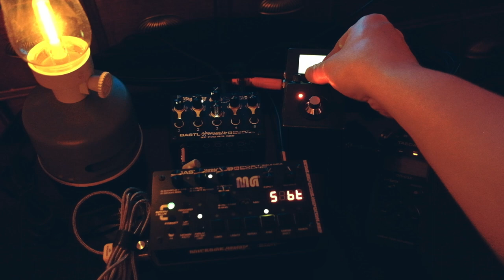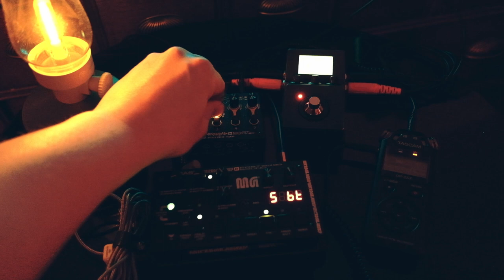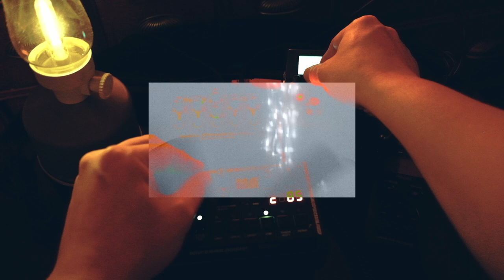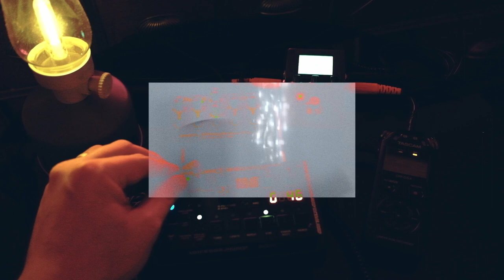clearly yes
i'm a fan

music on soundcloud @random_meteor